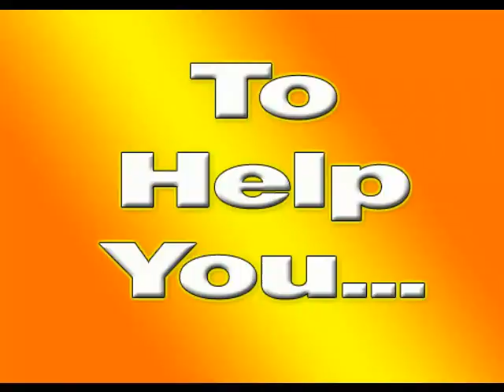Feeling Funny With Frangela - JBF "3 Questions"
Please FAVORITE too! Thanks STEW CREW!

GETTING CHUNKED IN THIS VLOG:
In this episode, I pose "3 Questions" to my favorite comedy duo, Frangela, during the madness and mayhem of a taping break at the VERY noisy Fox Reality Awards.  These two ladies, Frances Callier and Angela Shelton, never cease to inspire! :)